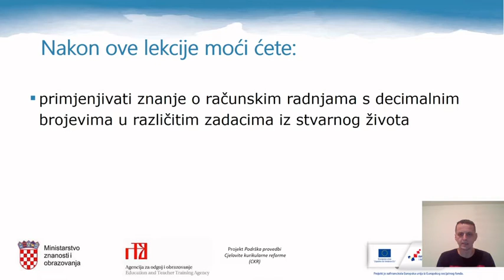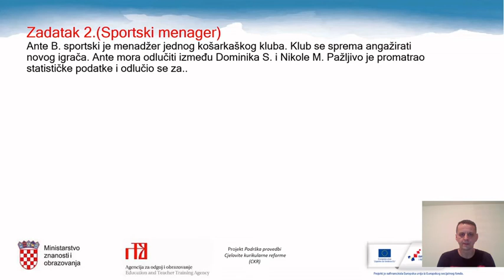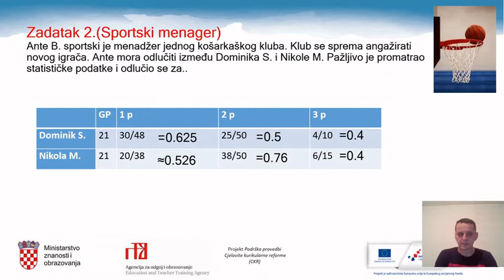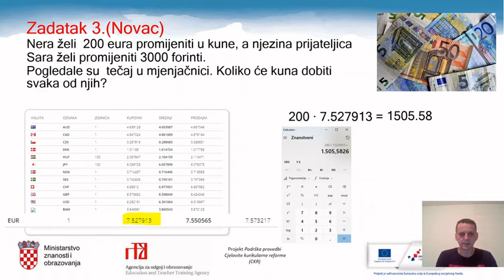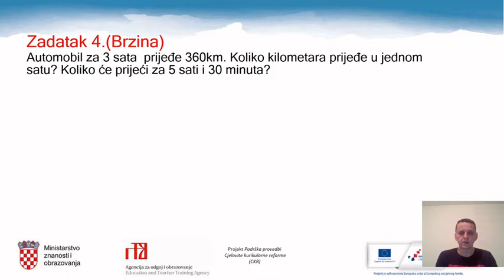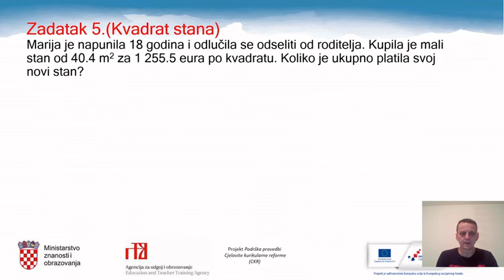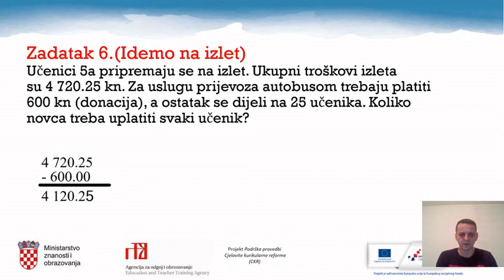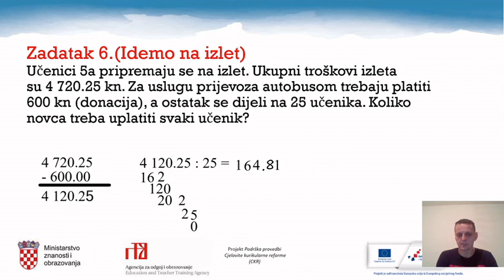Matematika, 5. r. OŠ - Decimalni brojevi - primjena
Autor: Bosiljko Đerek
Poveznice na dodatne sadržaje:
Kviz u Google Formsu: